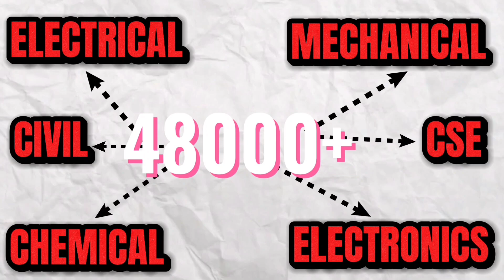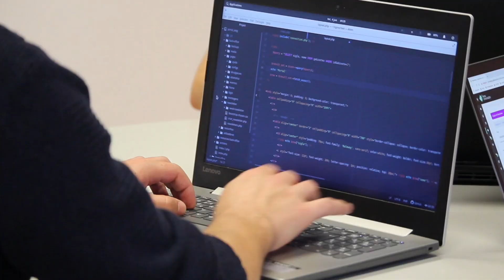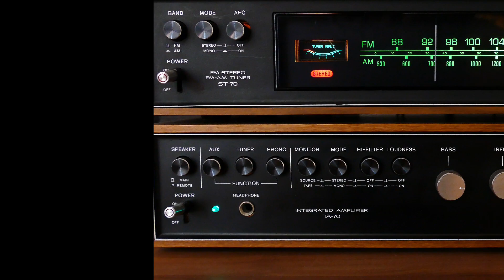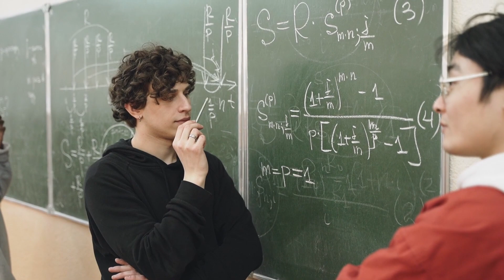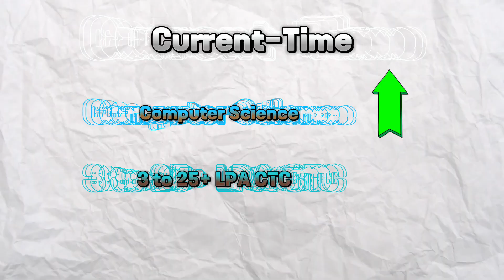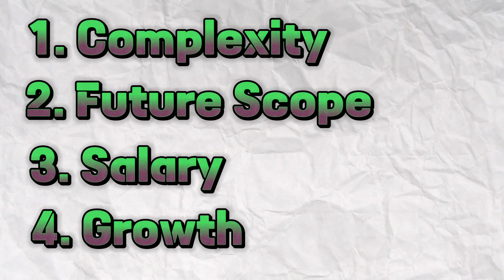Electronics v/s Computer Science | Which is Best ? | Salary, Future Scope Comparison | Rajveer Singh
This video aims to compare the Electronics and Communication branch with the Computer Science branch. The choice of branch is entirely based on one's interest. However, the goal of this video is to discuss the coursework of both these branches and their impact on the common man.

I have compared them based on four important factors:

Complexity
Future scope
Salary
Growth
Make decisions based on your goals and nature.

Picture and Footage Credits:

1. Kota factory Web series (TVF)

3. Pexels